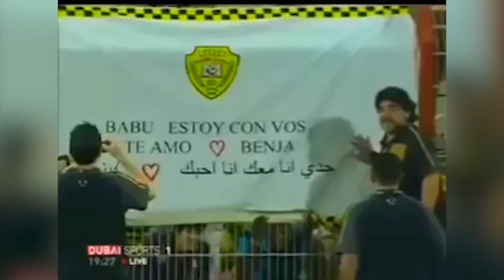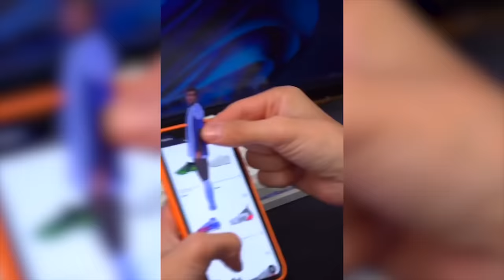Funny Soccer Football Vines 2023 ● Goals l Skills l Fails #111